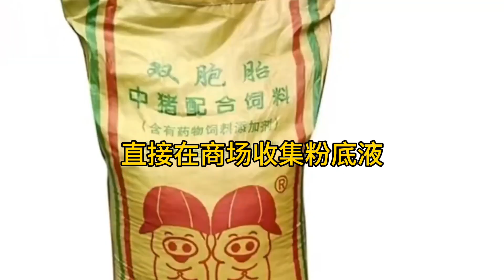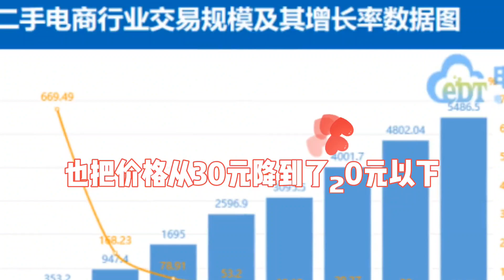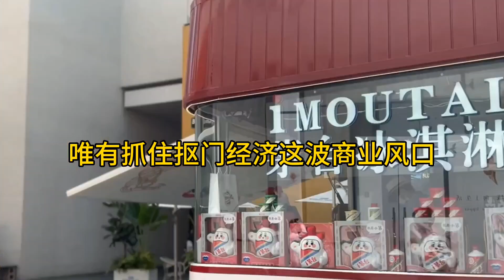抠门经济全面渗透 倒逼资本调转战略船头＃消费＃二手＃美女＃财经＃资本